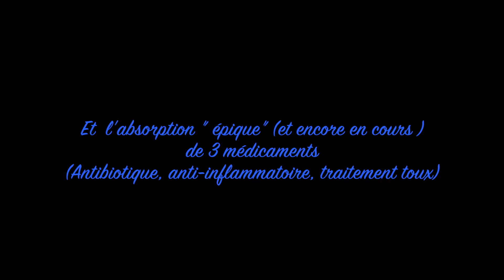29_PET_RATS Jocko est guéri